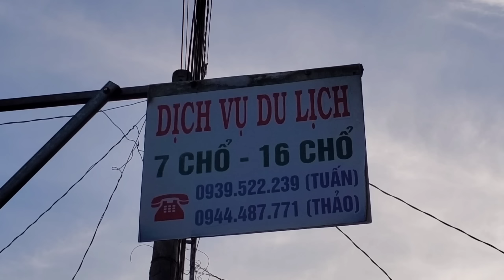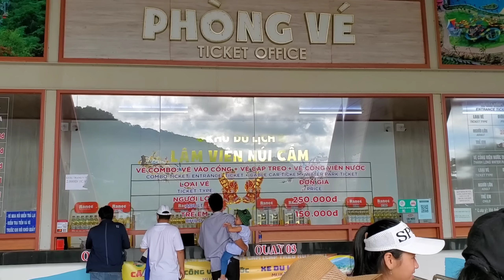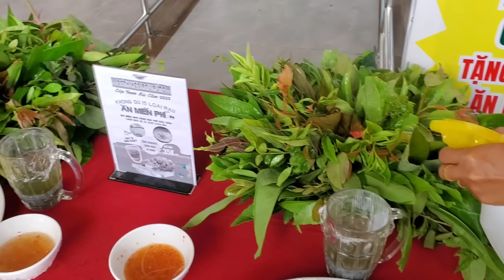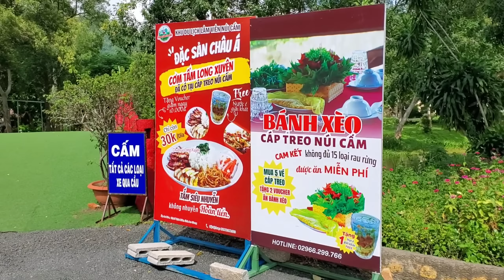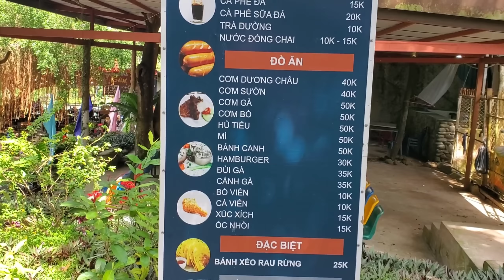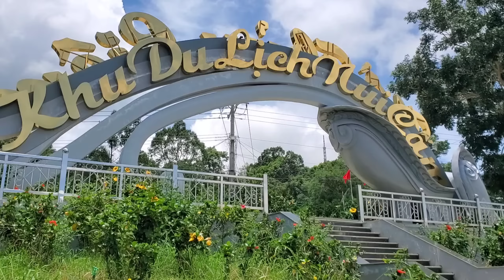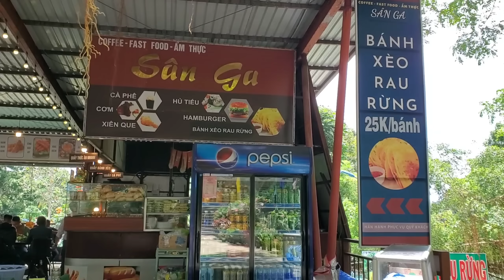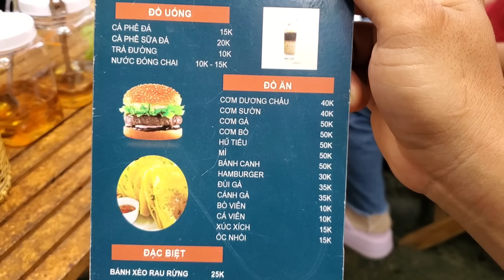Núi Cấm Lần Đầu Được Đi | út đạt | # 567